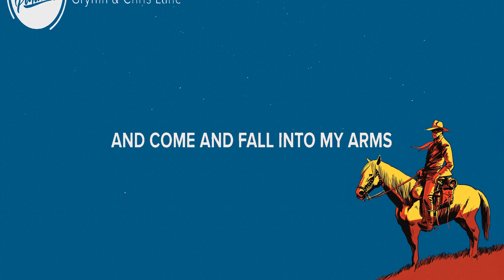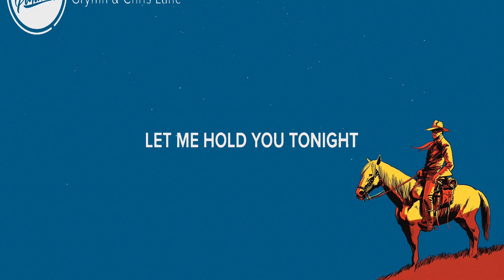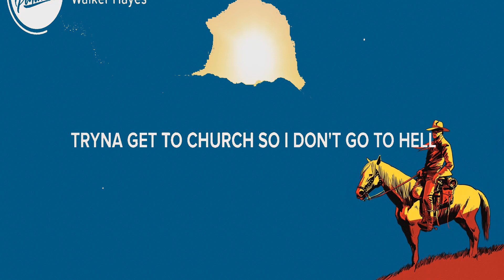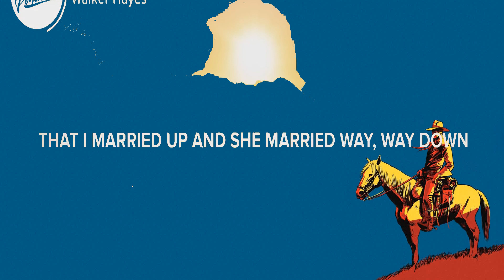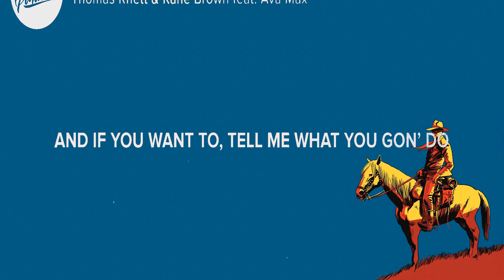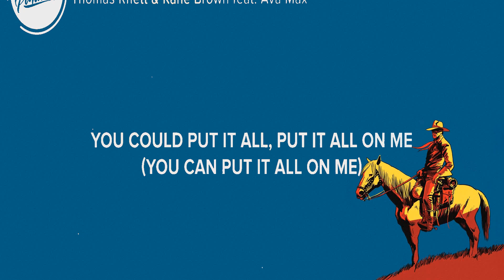Gryffin & Chris Lane ~ Hold You Tonight # lyrics # Walker Hayes, Thomas Rhett & Kane Brown feat....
Gryffin & Chris Lane ~ Hold You Tonight # lyrics # Walker Hayes, Thomas Rhett & Kane Brown feat. Ava Max, Walker Montgomery

1. Gryffin & Chris Lane - Hold You Tonight
2. Walker Hayes - AA
3. Thomas Rhett & Kane Brown feat. Ava Max - On Me
4. Walker Montgomery - Bad Day to Be a Beer